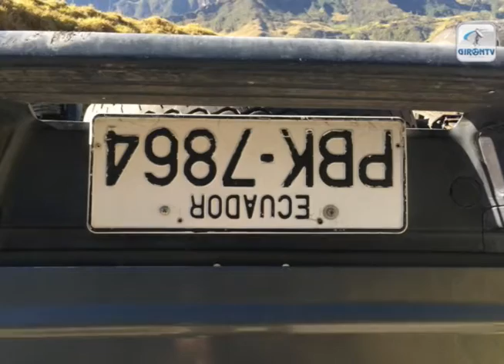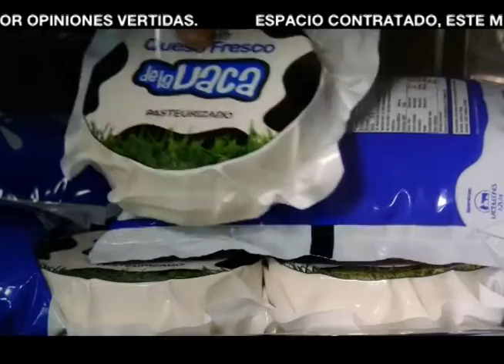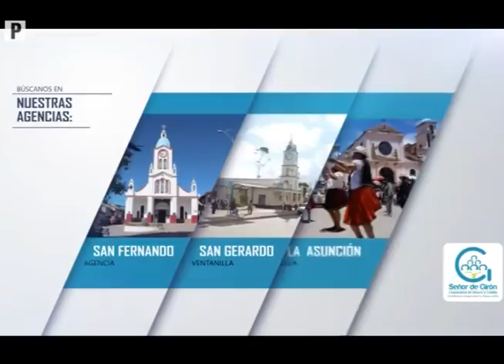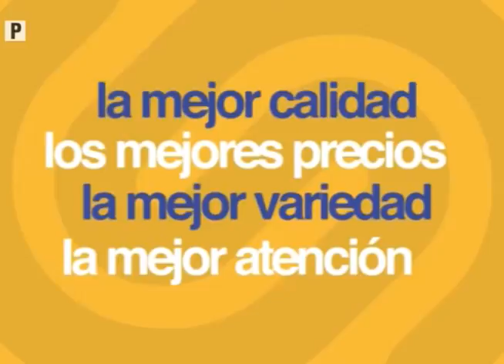Notigiron 21 nov